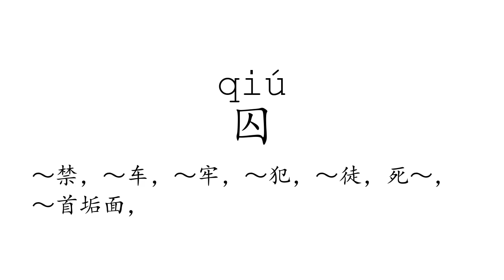Learn Chinese with strokes, pronunciation and words (How to pronounce Chinese character 囚)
How to write and pronounce the 3338th frequently used Chinese character: 囚.

1, The meaning of a word changes according to its tone.
2, It is the only pictographic language still in use today, which is quite intuitive.
3, It is one of the most ancient languages, but still adapting newly-created words stably.